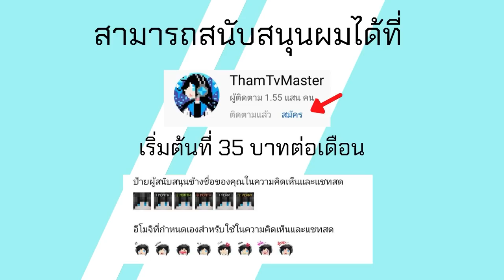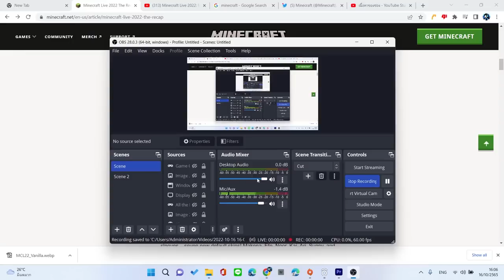ข้อมูล Minecraft 1.20 Update จากงาน Minecraft Live 2022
ข้อมูล Sniffer

ลิงค์สำหรับ Mobs Vote 2022

วิธีโหลด Minecraft PE Beta ล่าสุด มือถือ Android Windows 10
สามารถติดตามข่าวสารพูดคุย ส่งแฟนอาร์ท ได้ที่ Tham TV Fanpage
กระผม Tham TV ขอรับ เป็นแชแนลแคส เกมต่างๆส่วนใหญ่จะเป็น Minecraft ขอรับ หากท่านผู้ชมท่านถูกใจอย่าลืมกด Like และ Subscribe ด้วยเพื่อเป็นกำลังใจให้กระผมด้วยนะขอรับ แล้วก็อย่าลืม Share ให้คนอื่นๆได้รับชมด้วยนะขอรับ หากมีข้อเสนอแนะใดๆให้comment ได้เลยนะขอรับ XD